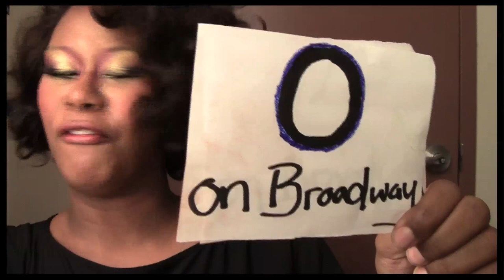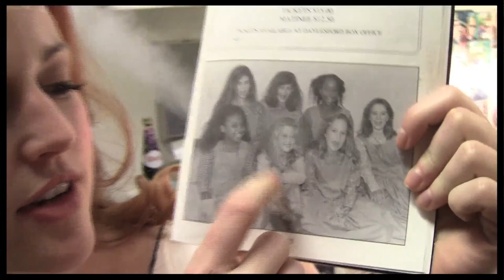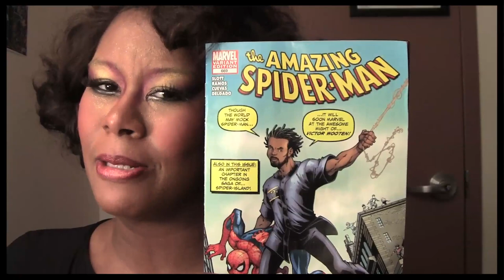Spin City with Spider-Man Star Christina Sajous: #3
Christina Sajous definitely knows how to keep us guessing! Last week, the Broadway.com video blogger was stuck in a spider web and got bootylicious babe Beyoncé Knowles to host her weekly video blog Spin City: Behind the Scenes at 'Spider-Man, Turn Off the Dark' with Christina Sajous. This time around the star power is even brighter as Oprah "you get a car" Winfrey takes over for a "very, very, very, very, very special episode." As Sajous is out somewhere "living her best life," Oprah takes us inside the Foxwoods Theatre to meet the dapper Patrick Page, a suspender slinging Reeve Carney and "red-headed cutie" Rebecca Faulkenberry, who keeps things steamy in her dressing room with a humidifier. Next, Oprah (Sajous in an uber-cute curly bob) invites us to the 24th birthday celebration of Spider-Man understudy Matthew James Thomas and makes a shocking selection for her book club. "I got chills," Ms. Winfrey belts in her signature dramatic fashion. We agree: This installment is so good it's sure to send shivers down your spine. Check it out for a cool backstage pass at Broadway's Foxwoods Theatre with the queen of gab!